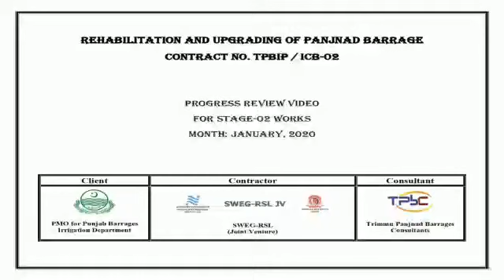Head panjnad working